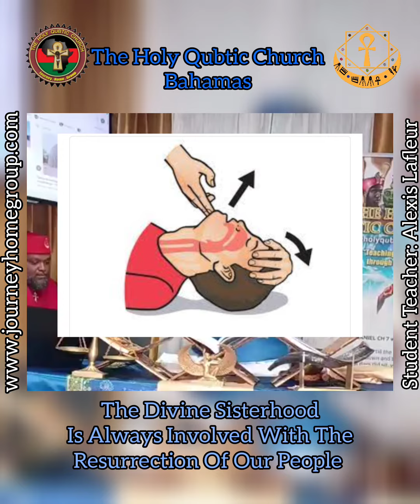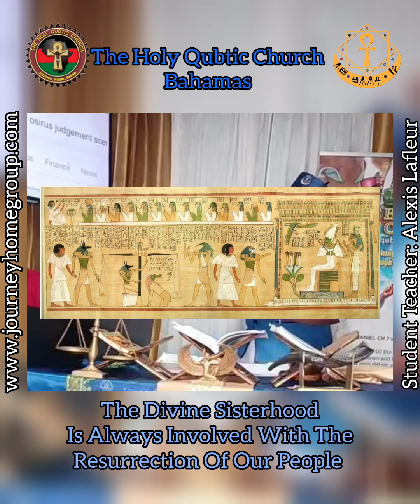Divine Sisterhood - Student Teacher: Alexis Lafleur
April 21, 2024 - Sermon Clip